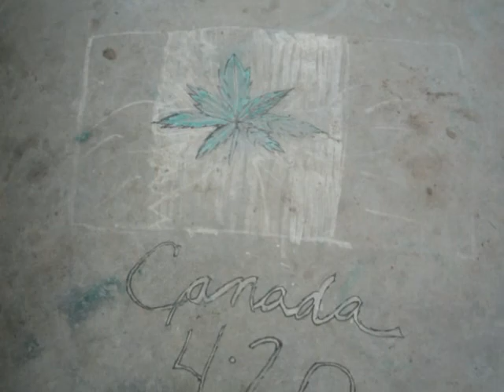ADVENTURES WITH MACDADDY69ER EP:2!!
hey to all you fan and friends!
this is number two of macdaddy69er adventures :) check out the first one!